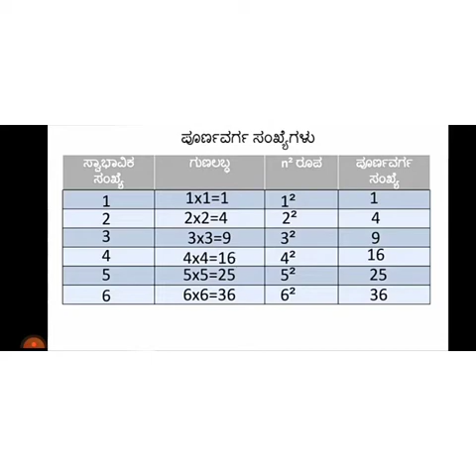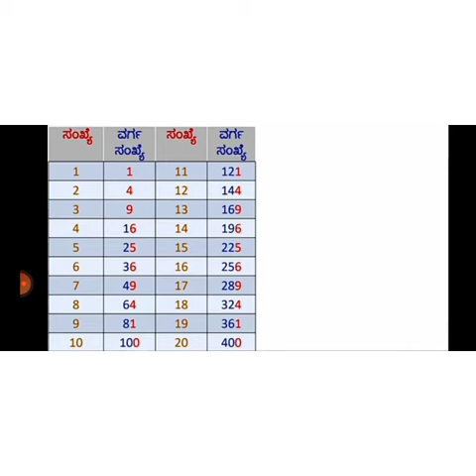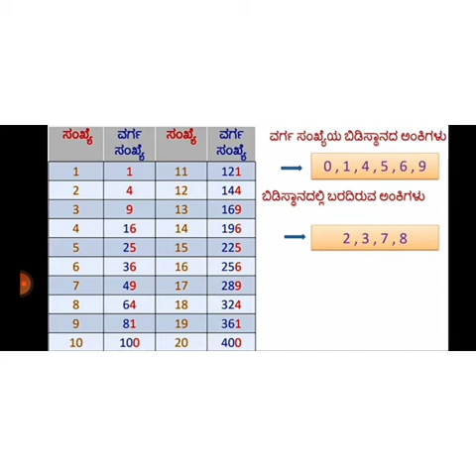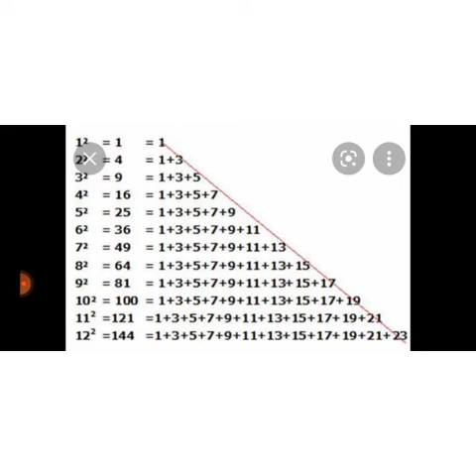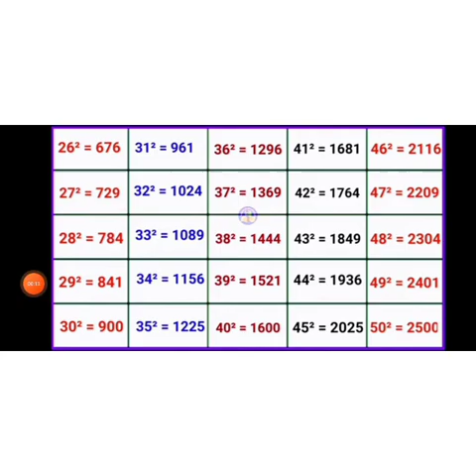8ನೇ ತರಗತಿ ಗಣಿತ 27 08 2021